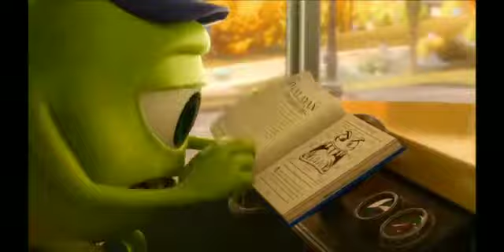Exam Preparation || Make Self Ready For Exams || Stay Tuned for Exams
exam preparation
how to success
motivational clip
motivational video
animated motivational video

do it